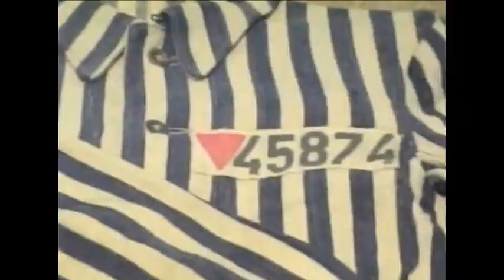Espace LGBTQI aux RIJ 2015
Tous les ans, les Jeunes Anticapitalistes (JAC) participent aux Rencontres Internationales des Jeunes (RIJ). Une rencontre d’une semaine qui regroupe environ 500 jeunes militant.e.s, activistes et curieu.x.ses de toute l’Europe et au-delà. Une semaine de discussions sur des sujets variés (internationalisme, féminisme, écosocialisme, L.G.B.T.Q.I, antiracisme, antifascisme, etc.), de rencontres avec des militant.e.s d’horizons différents et de fêtes.

Pour cet été 2015, le camp aura lieu en Belgique à Kasterlee du 26 juillet au 1er août !

Organisé par les organisations de jeunesse de la IVème Internationale (dont la section belge est la LCR), les RIJ se basent sur deux principes de base : la solidarité internationale et l’autogestion.
Les jeunes eux-mêmes se chargent de l’organisation du programme politique et de l’organisation des tâches pratiques du camp.

Les JAC et la LCR organisent la participation belge à cet événement incontournable. Si tu veux participer à cette expérience unique avec nous, tu peux dès maintenant nous envoyer un mail à ou appeler le 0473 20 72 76 !

Rendez-vous à la soirée de soutien, le 30 avril, dès 19h, au Garcia Lorca (rue des foulons, 47, Bruxelles) avec un meeting où interviendra, entre autres, notre camarade Miguel Urbán, militant de Anticapitalistas dans l'Etat Espagnol et eurodéputé de Podemos, et avec un concert de Wonky Clock et Walk On The Moon. Infos

Pour soutenir l'organisation du camp et faciliter la participation d'un maximum de jeunes, toute aide financière,n même minime, est la bienvenue sur le compte CAMP2015: BE 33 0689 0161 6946